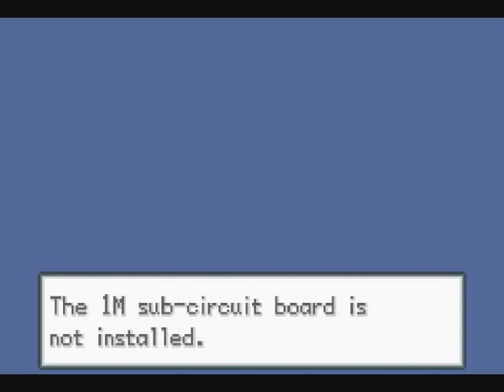Lets Play Pokemon Fire red With...DYLAN!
first episode in my lets play nostalgia playlist where i will be playing alot of games from when i was a kid :)